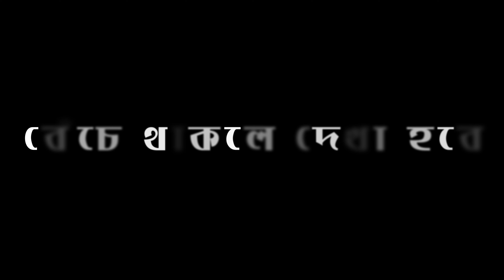এবারের গোনে জেলেদের মাথায় হাত | সুন্দরবন ভ্রমন | Chapter 3 | Epi – 1 | 4k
আজ এই পর্বে আপনারা দেখবেন সুন্দরবনের একটি নতুন চ্যাপ্টার। নতুন আরেকটি গোনে আমি গিয়েছিলাম চর জালের জেলেদের সাথে সুন্দরবনে। সেখানে তারা কিভাবে মাছ ধরে ইত্যাদি দেখা এবং বঝার জন্য। যদিও এবার সবার মন খারাপ ছিল কারন সুন্দরবনে মাছ নেই বললেই চলে। জেলেরাও হতাশ। আগের বারের মত এবারো আমরা সুন্দরবনের ভিন্ন ভিন্ন জায়গায়, খালে জেলেদের কাছ থেকে মাছ সংগ্রহ করছি। জেলেদের কাছ থেকে সেই মাছ সংগ্রহ করে সেগুলো আমাদের ফেরীর নৌকায় বরফে রাখা। এরপর আমাদের নৌকায় রান্নাবান্না আর খাওয়া দাওয়া।  আশাকরি আপনাদের দেখে ভালো লাগবে। সম্পূর্ণ পর্বটি দেখার অনুরোধ রইলো। সবার প্রতি রইলো অনেক অনেক ধন্যবাদ এবং কৃতজ্ঞতা।